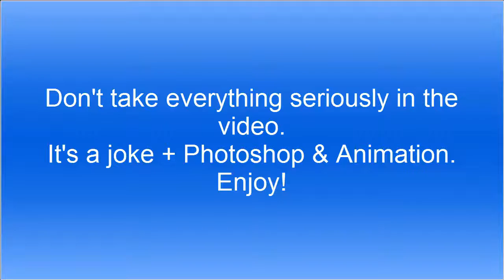Tanki Online - What happened??? (Animation)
This is not true!!! ;)
Give examples!
© Rory from Tanki Online Channel